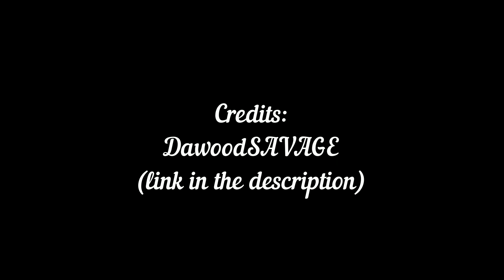Muslims who watch Anime || DawoodSAVAGE